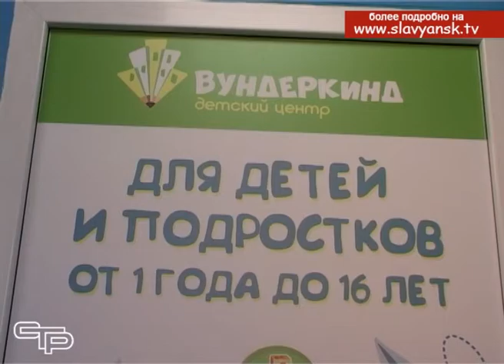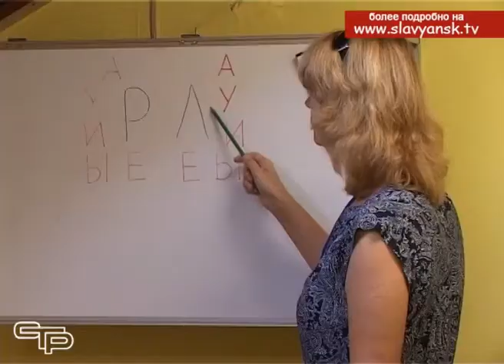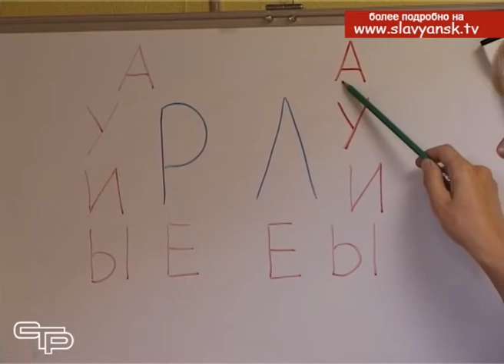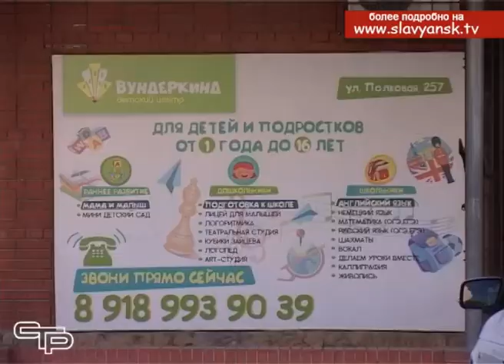Если вы хотите развивать ребёнка с самого раннего возраста, то вас с радостью ждут в детском центре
Своим детям мы хотим дать самое лучшее. Мы покупаем лучшие игрушки, одеваем их в красивые наряды, но особенно трепетно каждая мама и каждый папа относятся к вопросам развития и образования своих малышей. Если вы хотите развивать ребёнка с самого раннего возраста, то вас с радостью ждут в детском центре «Вундеркинд».